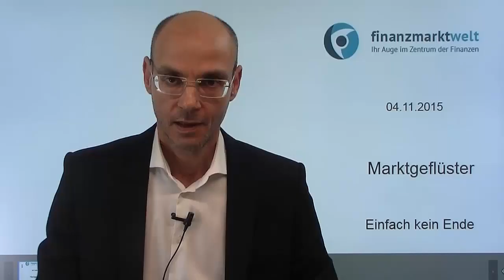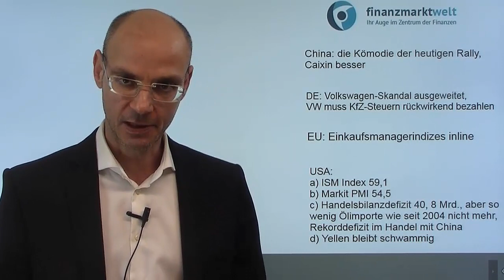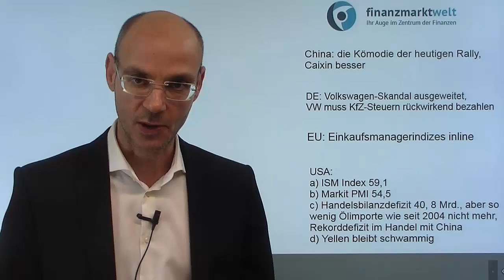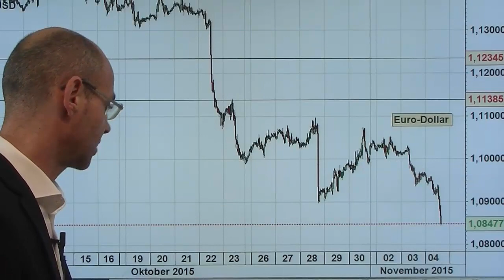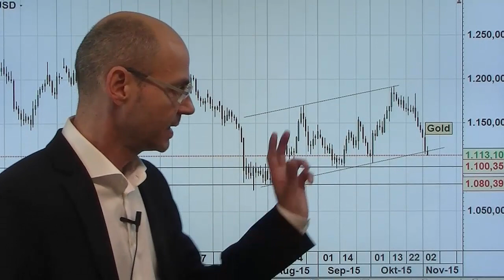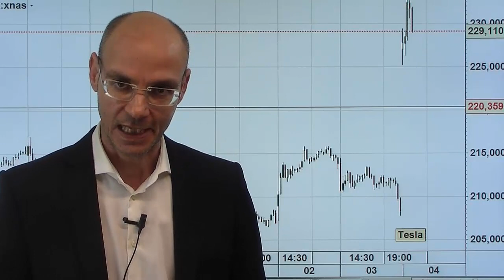Einfach kein Ende - Marktgeflüster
Der Volkswagen-Skandal nimmt einfach kein Ende: der Konzern hat zu geringe Emissionswerte angegeben bei weiteren 800.000 Fahrzeugen, und muß nun wohl die dem Staat dadurch entgangenen KfZ-Steuern rückwirkend für die Autobesitzer nachzahlen. Das hat den Dax stark belastet, der sich heute deutlich schlechter entwickelt als andere Indizes. Wenig Konkretes heute von Janet Yellen, die sich für den Dezember alle Optionen offen halten will - der Dollar haussiert dennoch, Euro und Gold bleiben unter Druck.
Aus eigener Kraft wird der Dax sich kaum wieder nach oben hangeln können - dazu bräuchte es die US-Indizes, die heute leicht nachgeben. Der Dax droht nun die Seitwärts-range nach unten zu verlassen, die im Index stark gewichteten Autobauer dürften auch weiterhin den Index belasten..